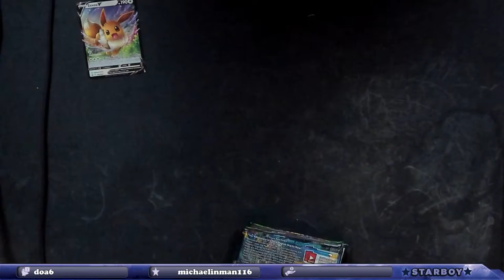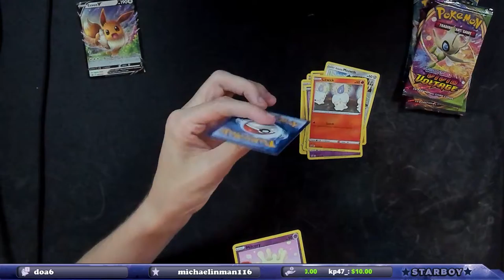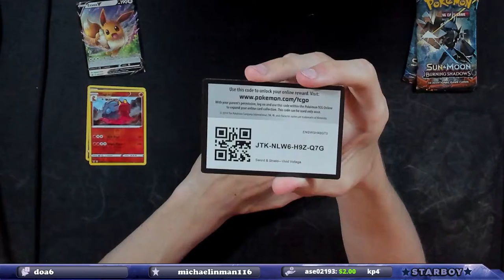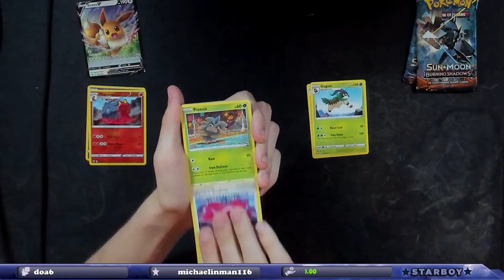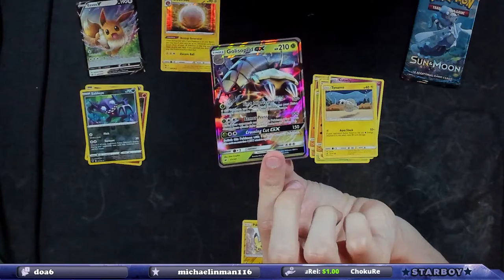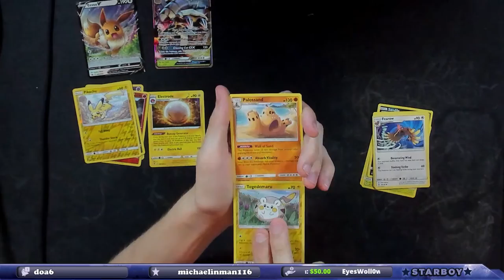Fake Cards!? V Powers Tin Eevee Tin Opening!